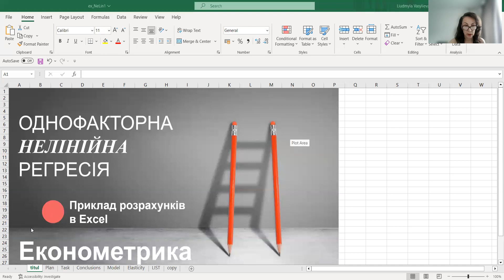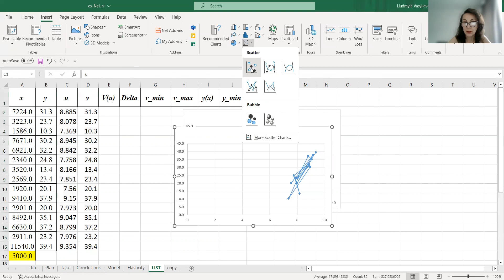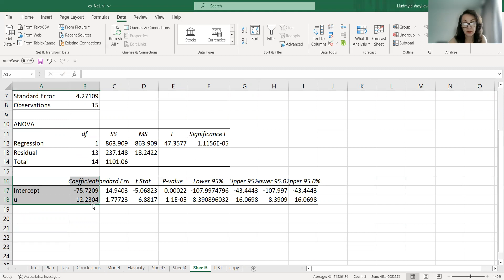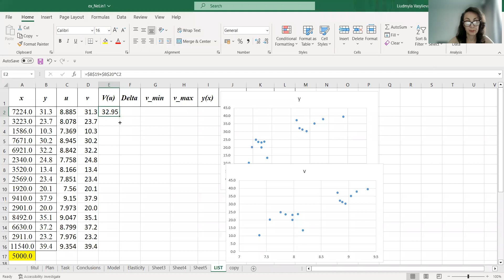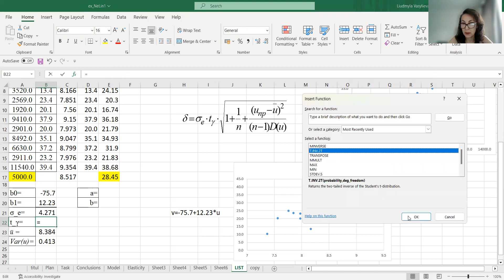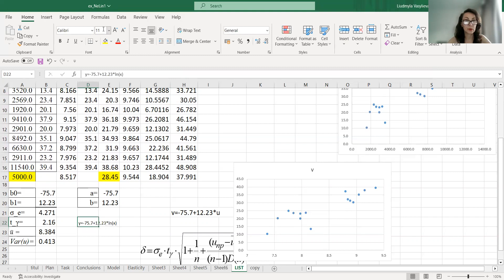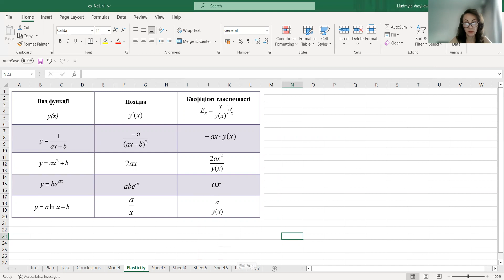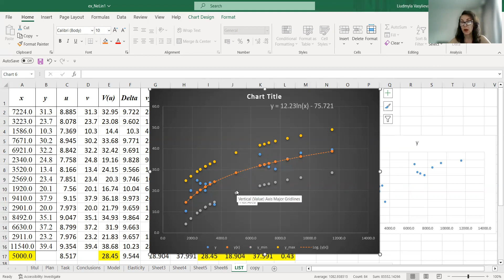Економетрика. Однофакторна нелінійна регресія. Приклад - логарифмічна модель в Excel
Список відтворення "Економетрика"
00:00 Послідовність дій
01:36 Вводимо дані.
 02:12 Будуємо кореляційне поле. За його виглядом висуваємо гіпотезу про нелінійну залежність між x і у.
02:58 Лінеаризуємо нелінійну модель за допомогою формул переходу.
Одержуємо лінійну модель щодо нових змінних.
04:44 Визначаємо тісноту лінійного зв'язку між u та v за коефіцієнтом кореляції.
06:10 Записуємо лінійну модель вигляду    v=b0+b1*u.
07:13 Визначаємо загальну якість моделі за коефіцієнтом детермінації R^2. Перевіряємо одержану модель на адекватність за допомогою критерію Фішера. Усі подальші розрахунки виконуються тільки за умови адекватності моделі початковим статистичним даним.
08:33 Перевіряємо статистичну значущість коефіцієнтів моделі.
09:24 За одержаною моделлю розраховуємо значення показника v для всіх точок вибірки і в точці прогнозу (точку прогнозу вибираємо довільно з області прогнозу).
11:20 Розраховуємо напівширину довірчого інтервалу.
16:50 Розраховуємо довірчий інтервал для всіх точок вибірки і в точці прогнозу.
Якщо лінеаризована модель    адекватна (за критерієм Фішера), то і початкова нелінійна модель буде адекватна.
17:20 За формулами зворотного переходу перераховуємо значення у, ymin (ліва межа довірчого інтервалу), ymax (права межа довірчого інтервалу).
19:30 Будуємо довірчу область.
20:44 Розраховуємо коефіцієнт еластичності.
22:20 Використовуючи одержані дані та теоретичні відомості, робимо економетричний аналіз – описуємо процес побудови моделі та всі супутні розрахунки.
24:08 Графік довірчої області